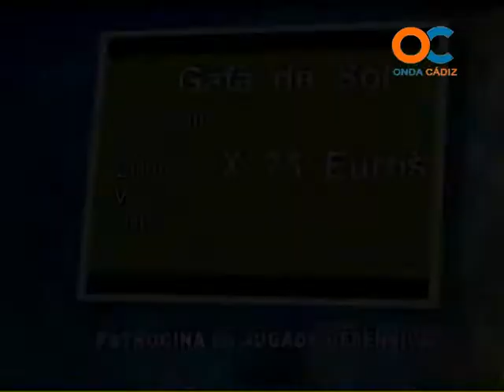SUBMARINO AMARILLO 13-05-13 2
Francis Abascal , Raúl Procopio, Manuel Botubot, Sanlúcar - Cádiz CF ,
NOTICIAS  A DIARIO DEL CÁDIZ CF ACTUALIDAD PARTIDOS ENTREVISTAS A FUTBOLISTAS Y TÉCNICOS Y EL FÚTBOL DE LA CANTERA DE CÁDIZ